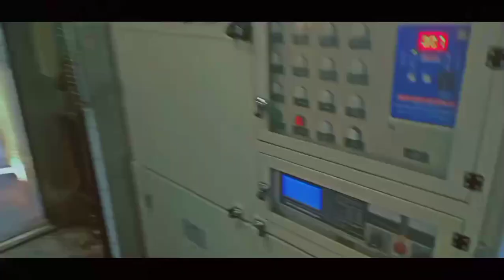MY 1ST TIME EXPERIENCE IN AC COACH | ONBOARD 12061 RKMP-JBP JANSHATABDI EXPRESS AC CHAIR CAR JOURNEY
Hello Guys
This is Abhijeet

🤵About Me:

🌈What's my full name?
➡️Abhijeet Raikwar

📚In Which Class I study?
➡️Class XII

➡️I live in Neelbad, Bhopal

➡️InShot Pro

➡️Oppo A54 📱

IN THIS VIDEO:
my 1st ac experience
ac chair car
jbp janshatabdi ac chair car journey
rani kamalapati railway station
JANSHATABDI EXPRESS
jabalpur janshatabdi express
jabalpur habibganj janshatabdi express
janshatabdi express
habibganj jabalpur janshatabdi express
jabalpur
janshatabdi
12061 habibganj jabalpur janshatabdi express
12062 jabalpur habibganj janshatabdi express
habibganj janshatabdi express,jabalpur railway station,
jabalpur janshatabdi,
jabalpur - habibganj janshatabdi express with lhb coach